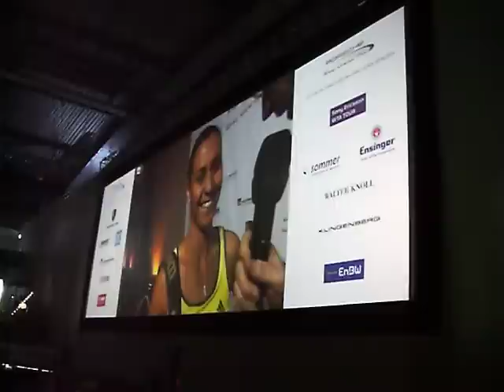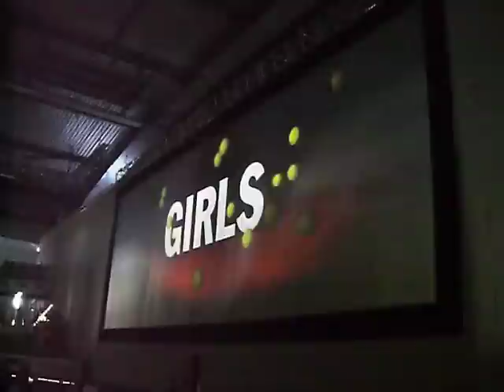Victoria Azarenka & Flavia Pennetta interview & walking in Stuttgart 2010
Matthis Stach of Eurosport Germany is always doing a pre match interview and then the girls walk in